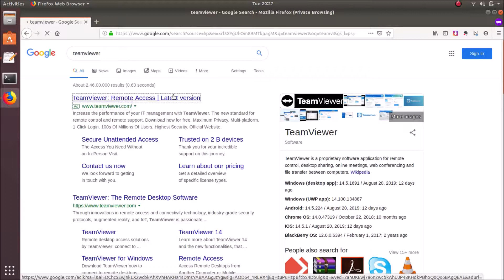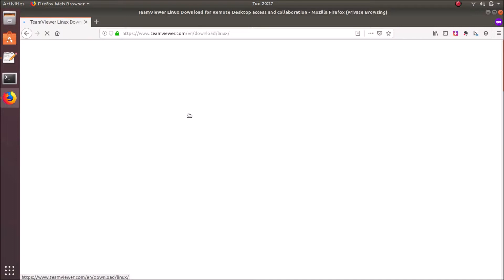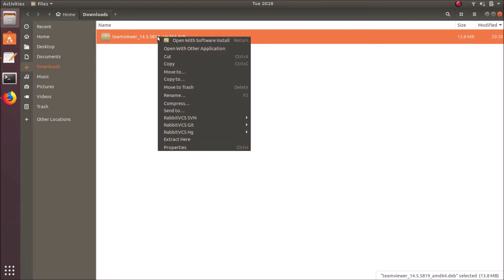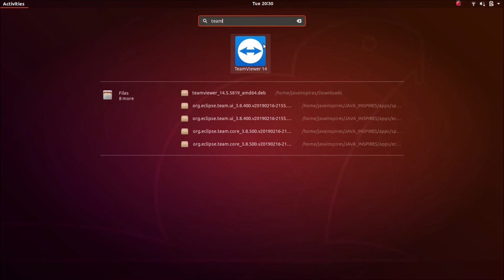How To Install TeamViewer in Ubuntu Latest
How To Install TeamViewer in Ubuntu Latest | Java Inspires